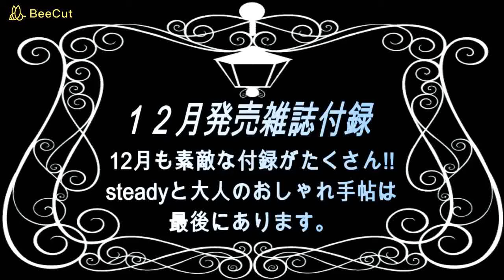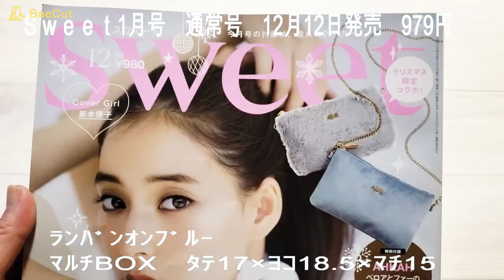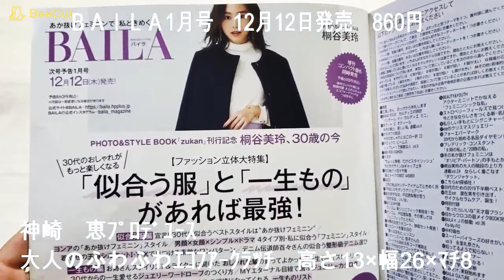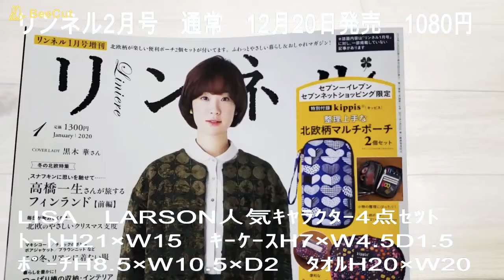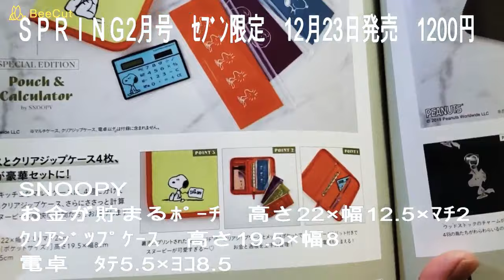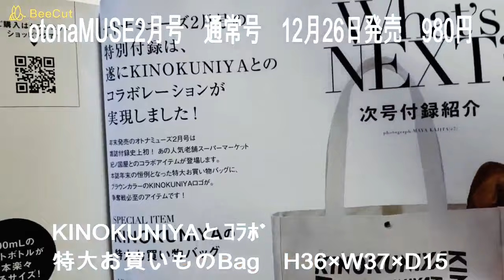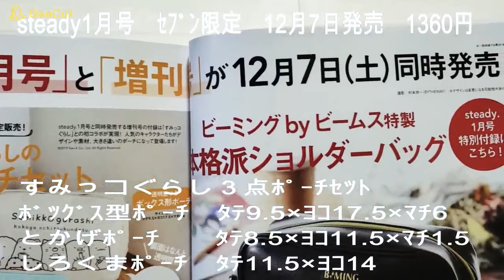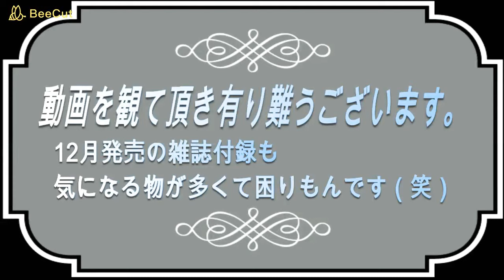１２月発売雑誌付録の紹介です。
動画を観て頂き有り難うございます。
私が１１月に購入した雑誌の１２月発売の紹介です。
steadyと大人のおしゃれ手帖の撮影を忘れていたので最後に追加で入れてます。
１２月も欲しい付録が多くて悩んでいます。

良かったなー
参考になったなー
って思ったらポンポンって押して貰えると
動画を作る励みになります！